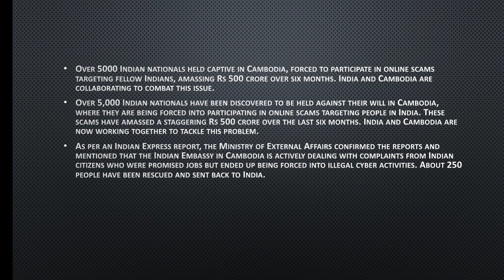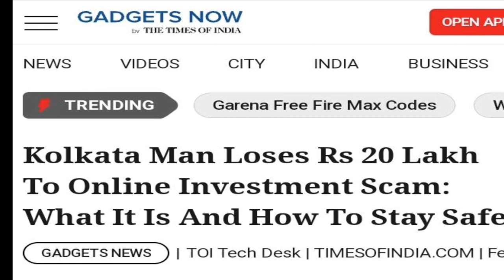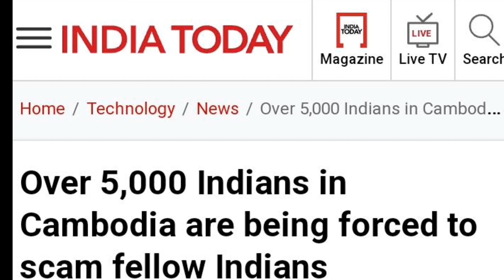5000 Indians forced into cyber-slavery in Cambodia | Cambodia scammer news | by Aditya Yadav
5000 Indians forced into cyber-slavery in Cambodia | Cambodia scammer news | by Aditya Yadav

सुप्रीम कोर्ट ने भेजा चुनाव आयोग को नोटिस